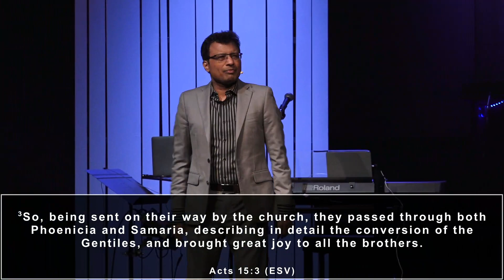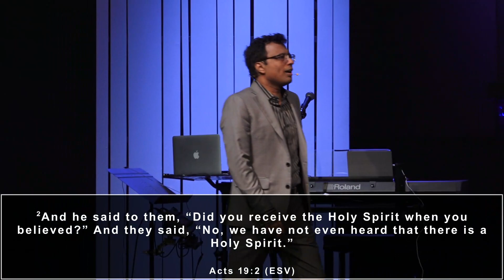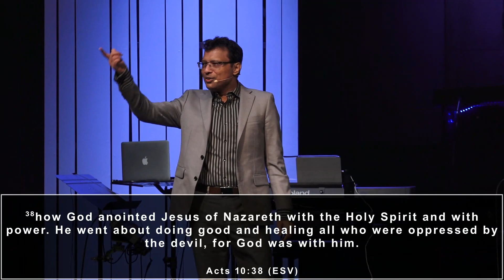The Ultimate Passing Through | 31 December 2023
‘Passing through’ is a powerful word in the Bible. We often think events in our lives are permanent but God says we are passing through to something more glorious. Neither your problem nor your success is your destination. Until the plan of God is fully accomplished in your life, you are going to pass through situations. But there can be pressure with passing through. Many believers become disappointed and discouraged which leads them to despair and paralysis. They become angry at people and bitter against God. God said to tell you that next year you will see your destination and purpose coming together. Your destination might be to buy a house but the purpose will be greater. As you pass through the situation, you are passing through to greater purpose. There may be an attack from darkness to stop you but there are angels who have been dispatched to help you. While you wait, encourage someone! The devil tried to put you in a box but even there you can bless someone. The ultimate passing through was Jesus. He passed through the veil and made a way for us to come to the throne of grace for help in our time of need. Because Jesus made a way for us, God will provide both mercy and grace to us as we pass through.